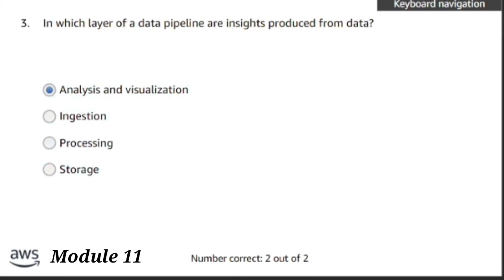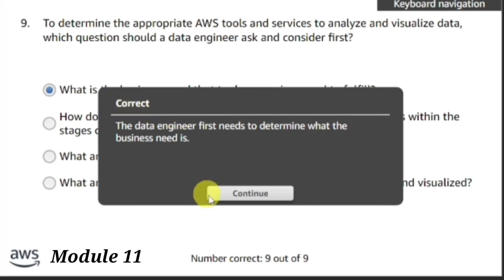Module 11 Knowledge Check || AWS Data Engineering || Analyzing and Visualizing Data || AWS Academy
Introducing AWS Academy Data Engineering Course.

Module 11 Analyzing and Visualizing Data

Module 11 Knowledge Check Answers